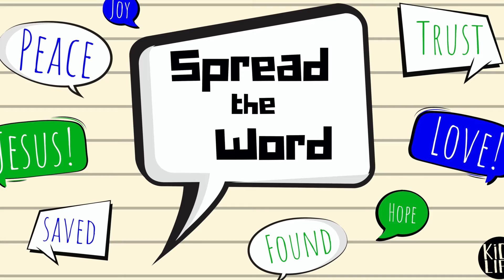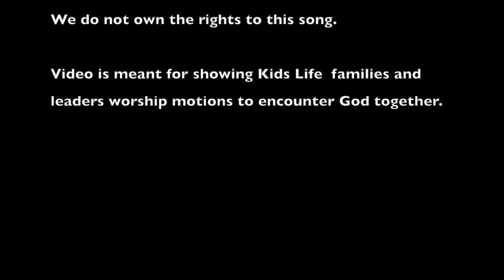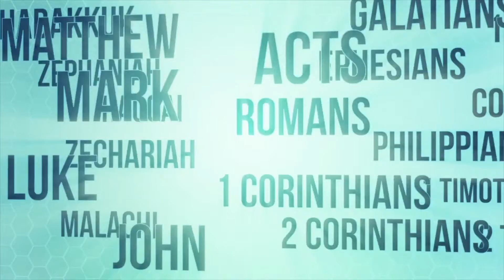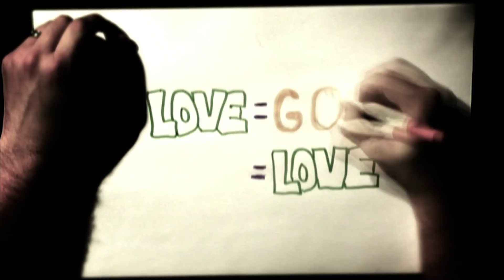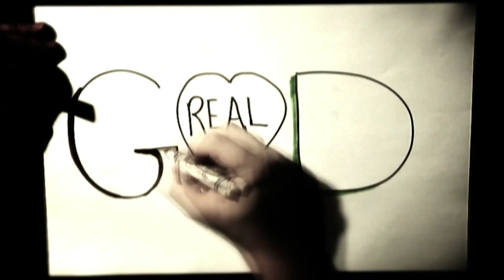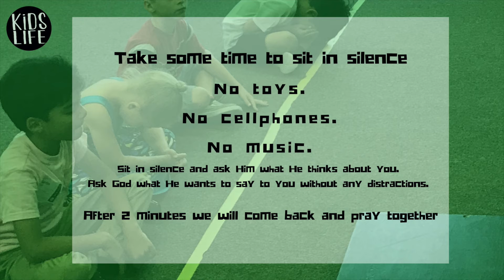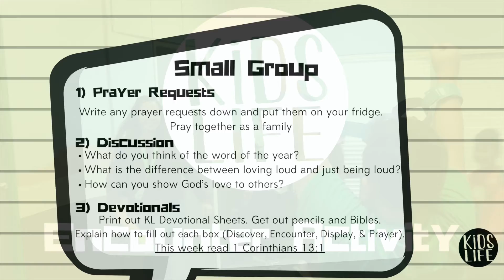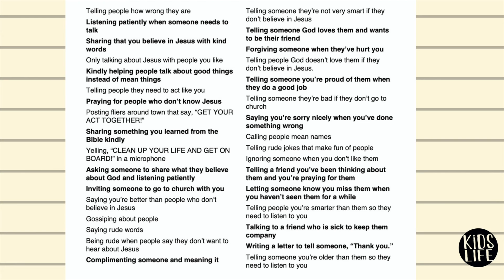January 17, 2021 Elementary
Get on your feet and get ready to spread the word as we join Miss Amanda and Miss Katie to discover more about how we can share God's love to everyone! Today’s lesson is based on 1 Corinthians 13:1 and geared specifically for elementary students (1st-5th grade).

Curriculum from Life.Church (Konnect HQ).
Bible story video provided by LifeKids
Worship Songs from "Hillsong Young and Free" and "North Point Kids".